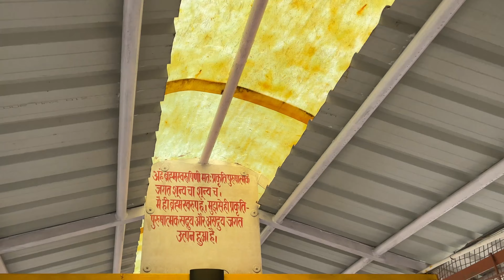Dhari Devi चार-धाम रक्षक है माँ धारी देवी || Yamkeshwar Vlogs